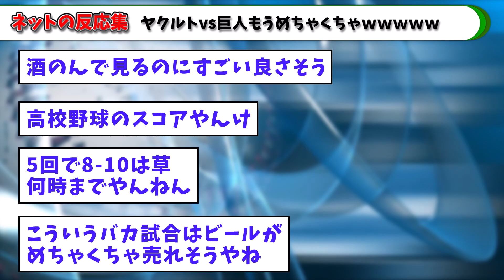【夏の風物詩】ヤクルトvs巨人もうめちゃくちゃｗｗｗｗｗ【なんJ/なんG/プロ野球反応/2ch/5ch/反応集/まとめ】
このチャンネルでは、プロ野球やメジャーリーグ等の面白い時事ネタや速報ニュースに対するネットの反応集を紹介していきますので是非チャンネル登録お願い致します。

「こんなネタも紹介してほしい！」等の要望がございましたら、いつでもコメントで教えていただけますと幸いです。

▼動画の内容
5chの使用許諾に基づいて引用を行なっています。